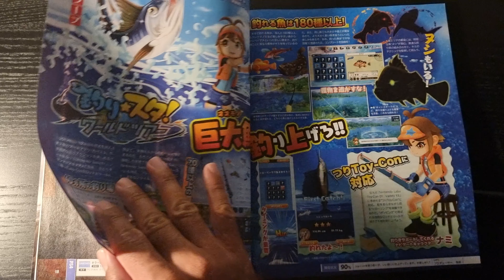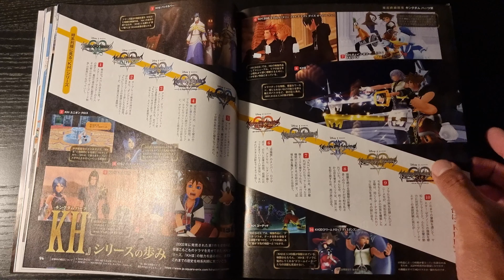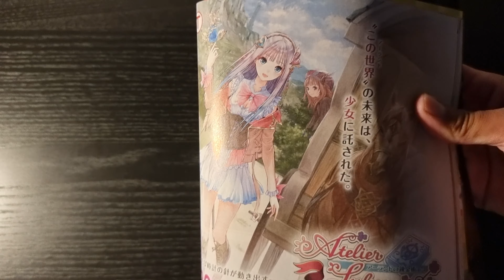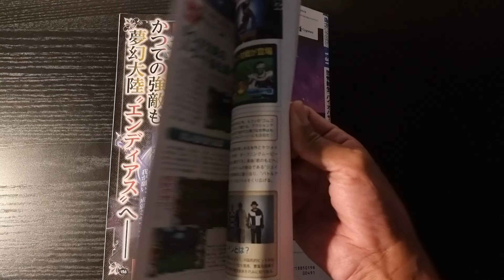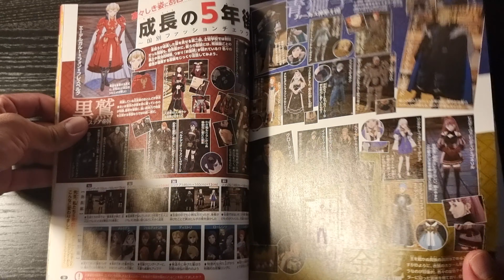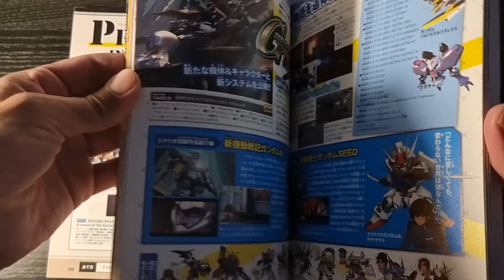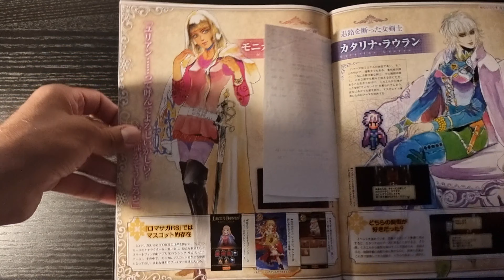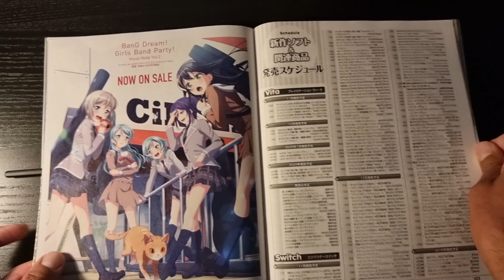『モナーク／Monark』新たな学園ジュブナイルRPGの魅力を20ページで大特集！ お役立ち序盤攻略&お祝いイラスト紹介コーナーなど企画盛りだくさん【先出し週刊ファミ通】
異界とつながった学園を舞台に、“悪魔のちから”に目覚めた主人公が戦いをくり広げるフリューの新作RPG『モナーク／Monark』。週刊ファミ通2021年10月28日号（2021年10月14日発売）では、本作をフィーチャー！　20ページの大ボリュームで発売記念特集をお届けします！

　作品の魅力や登場人物たちの相関図に加えて、キャラクターを効率的に育てる“育成ガイド”や、契約者や悪魔との激闘を有利に進められる“戦闘ガイド”など、序盤攻略に役立つ情報を徹底的に解説。

　さらに、開発者インタビュー、制作に携わったクリエイターからのコメントに加え、総勢17名のイラストレーターからのお祝いイラストギャラリーコーナーなど、さまざまな企画を掲載しています。

クリエイターコメント（※掲載順）

林風肖氏（企画／プロデュース／ディレクション／シナリオ）星野光弘氏（企画／プロデュース／ディレクション）伊藤龍太郎氏（シナリオ）鈴木一也氏（シナリオ監修＆協力）西谷史氏（シナリオ監修＆協力）増子津可燦氏（BGM）so-bin氏（キャラクターデザイン）ウエダハジメ氏（インサートイラスト）

お祝いイラストギャラリー（※掲載順）

pako氏おぐち氏リウイチ氏Hurray！氏リヨ氏ntny氏クロノイ氏shirone氏ウエダハジメ氏森キノコ氏ふぁっ熊氏坂内若氏toi8氏ハンバーガー氏大沖氏山本アヒル氏橋本ライドン氏

　詳細は週刊ファミ通2021年10月28日号（2021年10月14日発売）をご覧ください。

■週刊ファミ通のご購入はこちら

 で購入 ebten（エビテン）で購入

■電子版のご購入はこちら

 BOOK☆WALKERで購入 で購入

関連記事

ファミ通が買えない！ とお困りのあなたへ。通販・電子版のススメ【ぜひご一読ください】